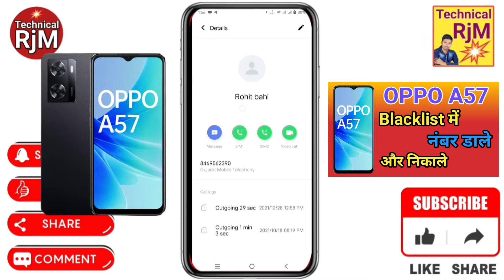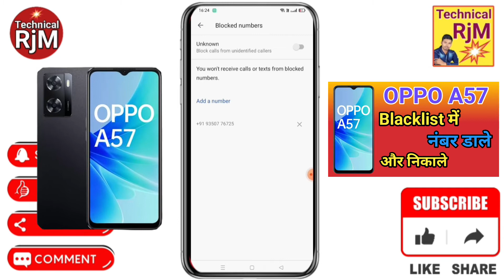OPPO A57 Blacklist Me Kaise Dale | How To Call Blacklist Setting OPPO A57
About Video.OPPO A57 Blacklist Me Kaise Dale How To Call Blacklist Setting OPPO A57

Queries Solved
  OPPO A57,
OPPO A57 Blacklist,
OPPO A57 how to call blacklist number,
OPPO A57 block list number remove,
OPPO A57 blacklist number unblock,
OPPO A57 Blacklist Me Kaise Dale,
OPPO A57 blacklist me number kaise dale,
OPPO A57 call blacklist setting,
OPPO A57 block number ko unblock kaise kare,
OPPO A57 call blacklist unknown number,
How To Remove Number Blacklist In OPPO A57,